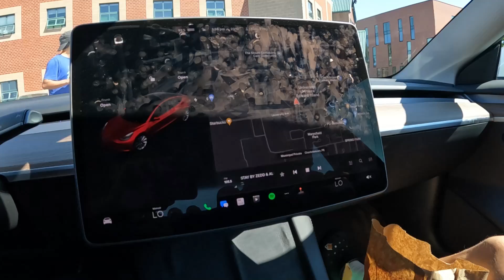Kayanin ko kaya Tuition Fee dito? Isa sa mga Pangarap ko sa Canada | Pinoy in Canada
sana kayanin namin kasi medyo malaki talaga ang gastusin pag nag aral sa university dito sa Canada.